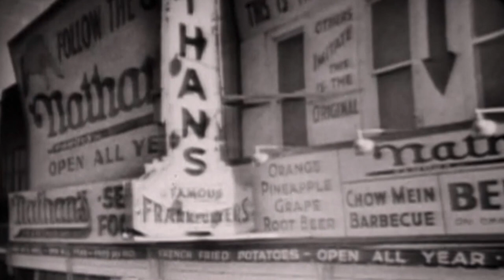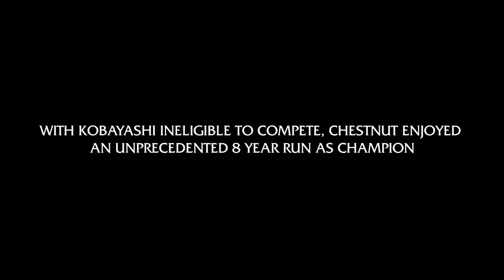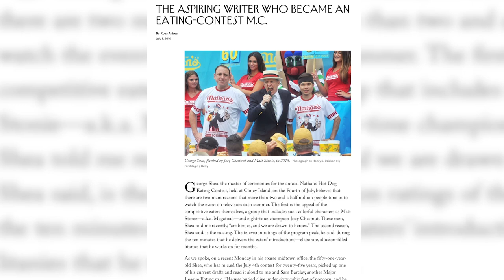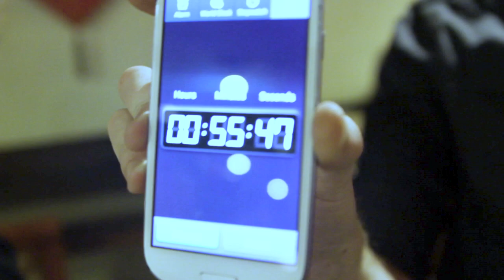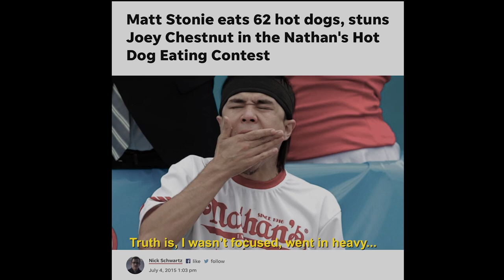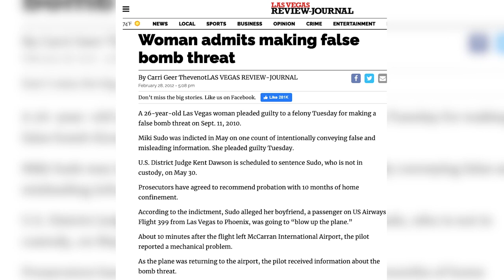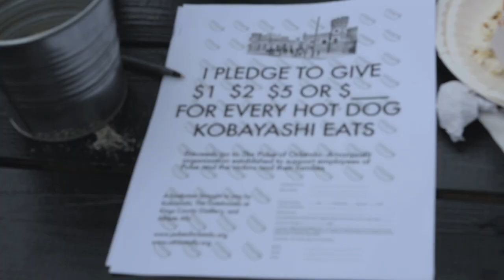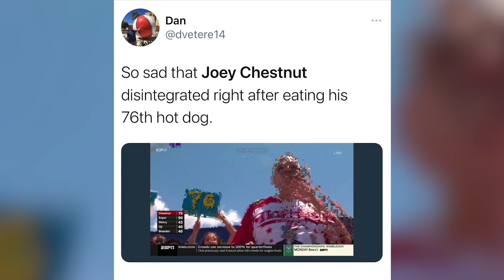How Many Hot Dogs Can One Person Eat? | Scarf Face | Full Documentary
An in-depth journey through the world of competitive eating, lifting the veil on the Major League Eating corporation and the untold story behind the epic rivalry between hot dog eating champs Joey Chestnut and Takeru Kobayashi.

Director: Joseph Ruzer and Sean Slater

Actors: George Shea, Takeru Kobayashi, Joey Chestnut